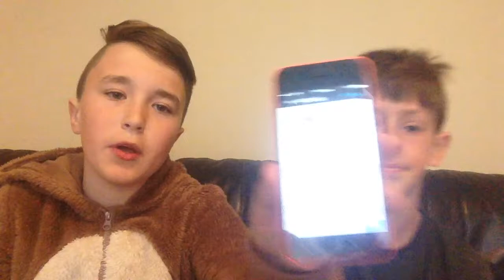Q and a w/ tom Hancock